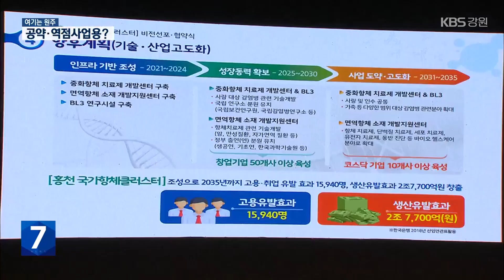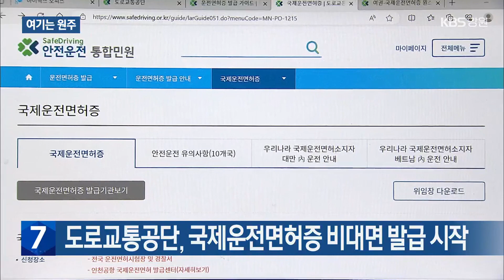[여기는 원주] 지방소멸기금이 단체장 공약·역점 사업용? / KBS 2023.11.13.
[앵커]

 각 시군마다 지방소멸을 막기 위해 안간힘을 쓰고 있습니다.

 이에 정부가 긴급처방으로  지역 맞춤형 대책을 마련하려고 인구감소지역에 지방소멸대응기금을 내놨죠.

 강원도와 16개 시군에는 2년동안 2,500억 원 넘게 풀렸는데요.

 KBS는 이 돈이 취지에 맞게 잘 쓰이고 있는지  들여다 봤습니다.

 [리포트]

 영월 동강과 서강이 만나는 물길입니다.

 이곳에 광장과 산책로 등 공원이 조성됩니다.

 영월군은 공사비 100억 원을 지방소멸대응기금으로 충당합니다.

 유·무인 드론기술 시험장을 만드는 데도 지방소멸대응기금을 투입합니다.

 봉래산명소화, 공공산후조리원 등  영월의 지방소멸대응기금 사업  8개 가운데 7개가  군수가 공약했던 사업입니다.

 [이정권/영월군 기획팀장 : "추진 중인 사업들은 기존에 국비 사업과 연계해서 실행 중이고 꼭 필요한 사업 위주로 했지, 평가를 위해서 준비한 사업은 아니고요."]

 횡성군 역시 지방소멸대응기금 사업 4개가 모두 군 역점사업인 이모빌리티와 관련돼 있습니다.

 홍천군도 주력 사업인 'K(케이)-바이오'를  기금사업의 전면에 내세웠습니다.

 하나같이 일자리 창출 사업이라고 설명합니다.

 하지만 부족한 정책 사업비를 한시가 급한 기금으로 메운다는  비판이 나옵니다.

 [홍형득/강원대학교 행정학과교수 : "기존의 일반적인 지방 보조금사업과 같은 맥락에서 평가되고 분배되는 이런 상황이 문제들이 된다는 거고 소멸에 집중해서 쓰지 않으면 다른 사업과 크게 다를 바 없는 거죠."]

 실제로 기금을 기존 사업과 엮으면서  두 사업이 연쇄적으로 어려워지는 경우도 있습니다.

 양양군은  양양공항 화물터미널 구축에 기금을 몰아줬는데 플라이강원이 회생절차에 들어가면서 기금 집행을 아예 못하고 있습니다.

 [이상길/양양군 자치행정과장 : "플라이강원이 현재 상태가 경영이 정상적으로 이루어지지 않고 있기 때문에 지금 진행이 되고 있지 않습니다."]

 여기에, 기금의 상당 부분이  주민센터 등 건물을 올리는 데 쓰이고 있다는 점도 걱정거립니다.

 이 돈이 지방소멸을 막는 마중물이 되도록 사업 목표와 내용을  촘촘하게 점검해야 한다는 지적입니다.

북부산림청 “산림 불법행위 지난해보다 17% 증가”

올 가을 적발된 산림 내 불법행위가 지난해보다 는 것으로 나타났습니다.

북부지방산림청은 올해 9월 15일부터 지난달 말까지 산림 불법행위를 집중단속해, 잣이나 버섯과 같은 임산물 불법 채취 등 불법행위 80여 건을 적발해, 34명을 입건했다고 밝혔습니다.

이는 지난해 같은기간 적발건수 69건보다 17% 증가한 수치입니다.

도로교통공단, 국제운전면허증 비대면 발급 시작

도로교통공단은 최근, 국제운전면허증을 온라인으로 신청해 받는 '비대면 발급서비스' 운영을 시작했습니다.

이에 따라 도로교통공단 '안전운전 통합민원' 홈페이지에서 면허증 발급을 신청하면, 등기우편으로 받을 수 있습니다.

기존에는 도로교통공단 운전면허시험장이나 경찰서 민원실 등을 방문해야만 국제운전면허증을 발급받을 수 있었습니다.

평창군, 올해 모범음식점 58개소 지정

평창군이 올해 모범음식점 58곳을 지정했습니다.

이는 평창군과 음식문화 개선운동 추진위원회가 지역 음식점의 위생상태와 서비스, 맛 등 22개 항목을 평가한 결과입니다.

모범음식점으로 지정된 업소에는 지정증과 표지판이 교부되고, 상수도료 감면과 쓰레기봉투 제공 등의 다양한 혜택이 지원됩니다.

영월군, ‘상동 숯마을’ 활성화 아이디어 재공모

영월군이 운영이 중단된 '상동 숯마을' 재가동을 위해 전문가 아이디어를 다시 공모합니다.

공모 주제는 영월 숯마을 활성화 종합계획으로 사업 타당성과 조감도 등을 담아야 합니다.

특히, 이를 위해 건축사 자격 소지자와 엔지니어링산업 사업자 등 전문가로 공모 대상을 한정했습니다.

상동 숯마을은 2018년 숯 가마 시설과 치유센터 등을 갖추고 운영을 시작했지만 운영난으로 올해, 사업이 중단된 상태입니다.